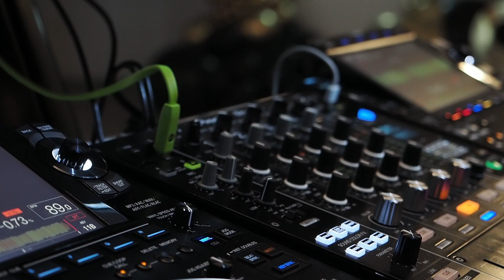DJ Kurent is here - OM System, OM1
OM System OM-1 video